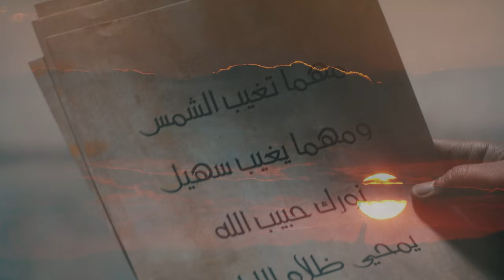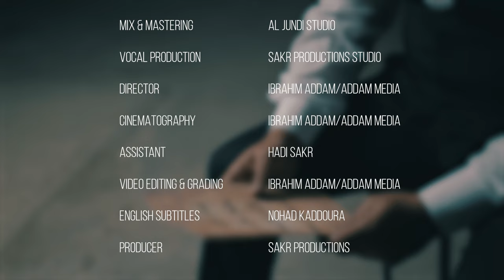Mohamad Saker - Yama Sagani [Official Video] ياما سقاني البعد - محمد صقر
Yama Sagani is now available on distrokid

Performer - Mohamad Saker - محمد صقر
📝 Lyrics - Sheikh Toufic Fayed
🎼 Composer - Ali Sakr
🎛 Arranger - Abdullah Al Jundi
🎚 Mix & Mastering - al jundi studio
🎙 Vocal Production - Sakr Productions Studio
🎬 Director -  Ibrahim Addam/Addam Media
🎥 Cinematography - Ibrahim Addam/Addam Media
🎥 Assistant - Hadi Sakr
🎥 Video Editing & Grading - Ibrahim Addam/Addam Media
📝English Subtitles - Nohad Kaddoura
🎬Producer - Sakr Productions

Lyrics:
ياما سقاني البُعُدْ
كاس الألم وهموم
ياما براني الشوق
ياما جفاني النوم
Oh! How many times farness
caused me pain and worries!!
Oh! How many times did longing weaken me?
Oh! How many times has sleep deserted me?
وان كان قلبي انجرح
حبك شفا المجروح
وان كان رِدِتْ أمدح
أَمدَح حبيبَ الروح... أَمدَح حبيبَ الروح
And whenever my heart is hurt,
your love heals the wounded!
And if I wanted to praise,
I would praise the most beloved to my soul...
مهما تغيب الشمس
ومهما يغيب سهيل
نورك حبيب الله
يمحي ظلام الليل
No matter how many times the sun goes down!
No matter how much the star of Suhail comes and goes
Your light, O beloved of Allah,
wipes out the darkness of the night
إيمتى حبيبي القاك
وقول جاني العيد
يا لوعة المشتاق
لما يكون بعيد
When will I meet you, my love,
And say the celebration has come?
Oh, the agony of longing,
when one is far away [from you]

بْديِرَةْ حبيبي السَّعِدْ
بْدِيرَةْ حبيبي هْوايْ
ومهما يطيب الشهد
يبقى رضاك رْجايْ...  يبقى رضاك رْجايْ
in the land of my beloved [Muhammad] is where happiness is
in the land of my beloved, is where my heart is
And no matter how sweet honey is
your acceptance (of me) remains my hope [ sweeter]
ومهما تغيب الشمس
ومهما يغيب سهيل
نورك حبيب الله
يمحي ظلام الليل